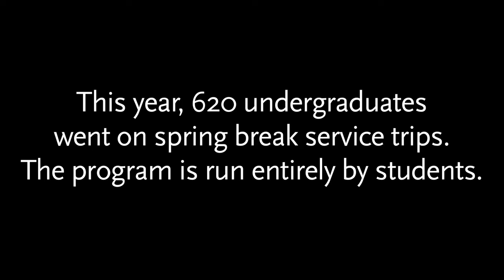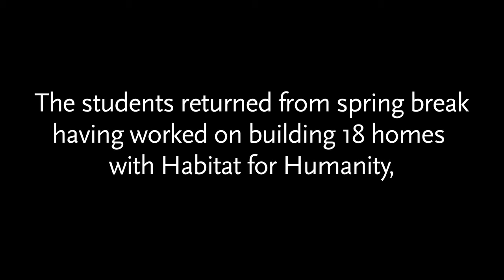Rite of Spring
Heading for a vacation week of service in needy communities, Boston College undergraduates talk about the challenges and why they go.

A production of Boston College Magazine's @BC Studio